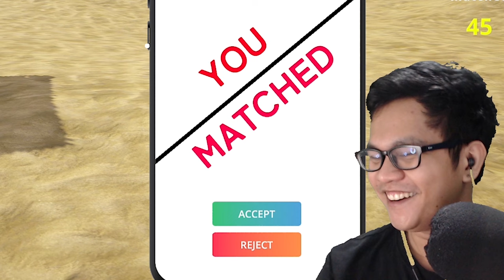SOBRA KA LAFTRIP HAHA DATING SIMULATOR! PART 4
The part 4 is here! hahahaha LT sobra!